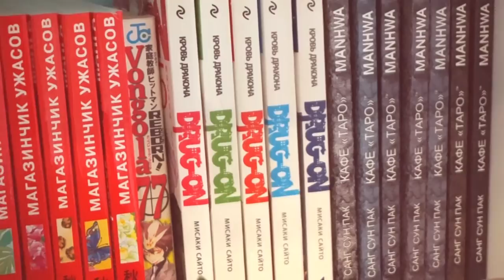HOT POT - HUNGRY Watercolor series -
Tools:
Holbein watercolor
Shinhan PWC watercolor
Daniel Smith watercolor
Mijello watercolor
Moulin du Roy 300 gsm cold pressed watercolor paper
Escoda Optimo kolisky brush 10
Artnfly synthetic brushes 7, 1
Zebra G-Pen